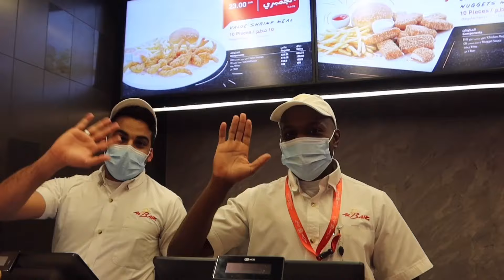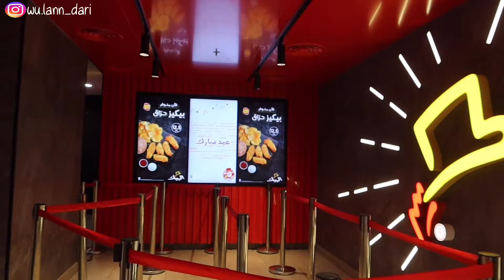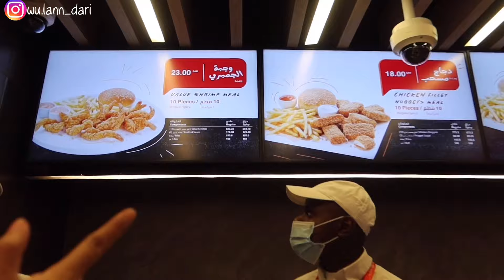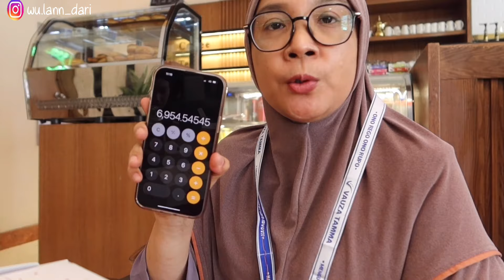NYOBAIN AL-BAIK YANG FAMOUS DIKALANGAN JEMAAH UMRAH